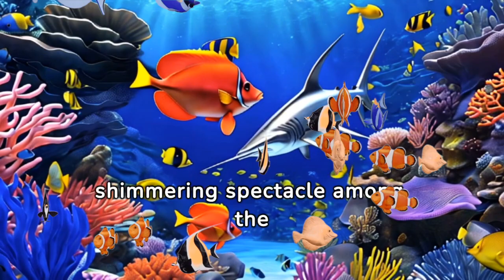Swordfish Adventure in the Deep Blue Sea / Bedtime Stories for Kids in English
In the heart of a vibrant coral reef, Sam the playful swordfish darted around his colorful underwater home. Its sleek, silvery body reflected the sunlight filtering in from above, making it a sparkling spectacle among the myriad marine life. 🌊📚✨
Sam harbored dreams of adventure, wanting to explore beyond the familiar confines of coral reefs. The vast open sea called to him with promises of mystery and excitement, igniting his imagination with stories of undiscovered wonders and hidden treasures. In this video we will see the incredible adventures of this incredible swordfish, we hope you like it!🌊📚✨